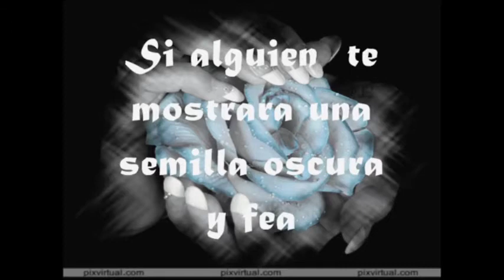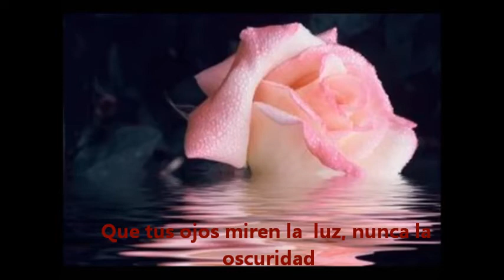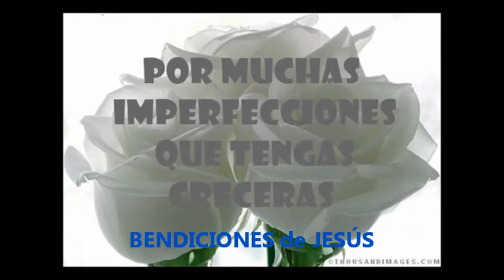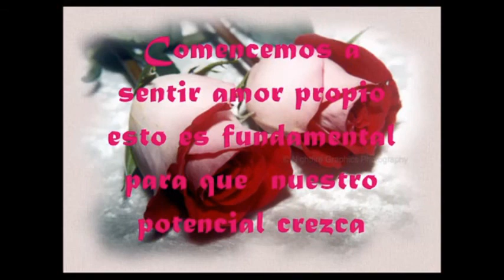Para mis amigas de Patricia Páez L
Para mis amigas y amigos de Patricia Páez L